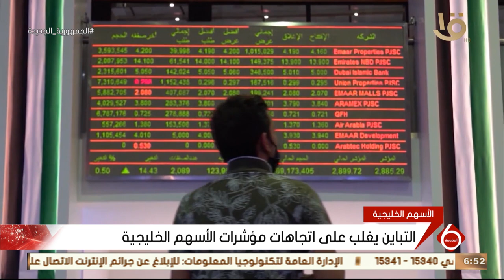السادسة | أخبار الاقتصاد.. غدا شرم الشيخ تستضيف الاجتماعات السنوية لمجموعة بنك التنمية الأفريقي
نشرة السادسة | أخبار الاقتصاد.. غدا شرم الشيخ تستضيف الاجتماعات السنوية لمجموعة بنك التنمية الأفريقي